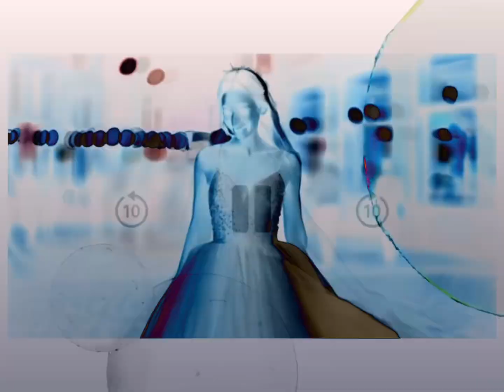Luna Rose - Lost in Harmony ( Official Music Video)